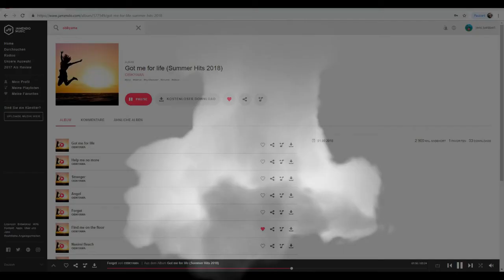WoT Halloween Special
World of Tanks goes Halloween!